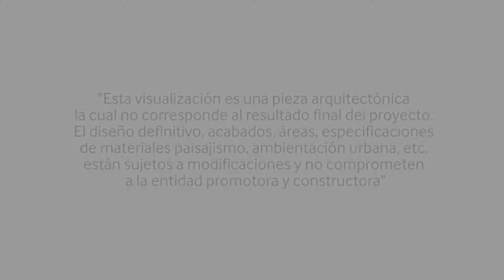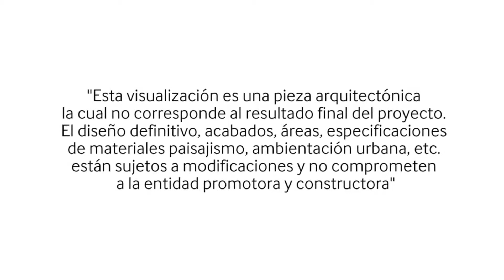Senderos de San Silvestre